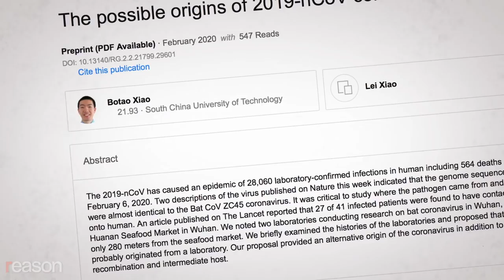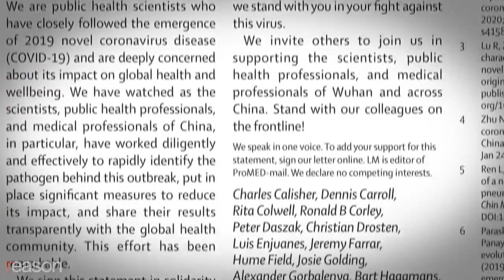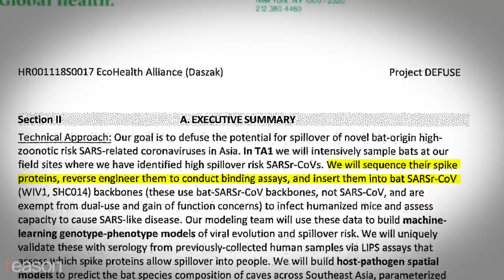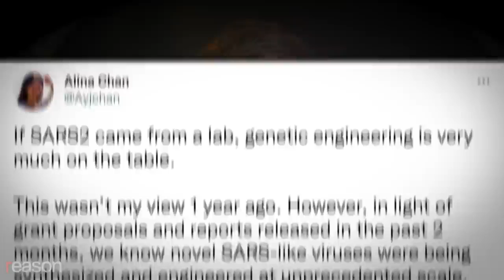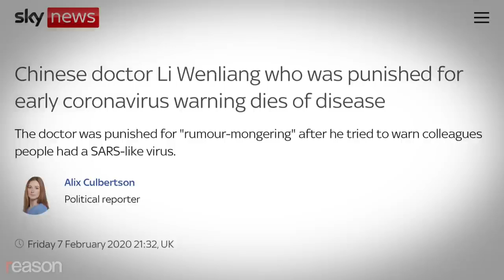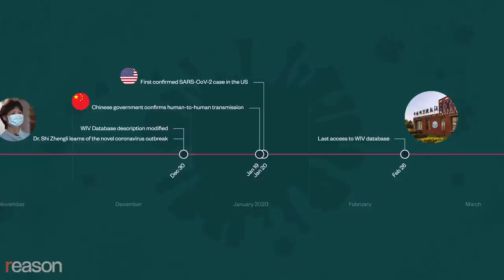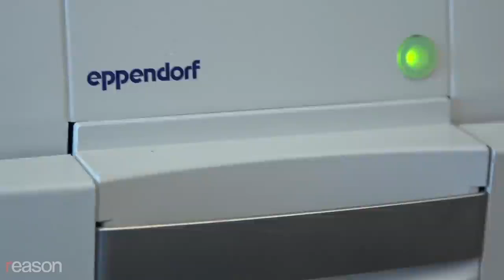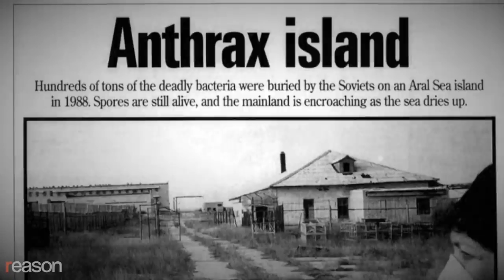Was It a Lab Leak - The Mysterious Origin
Matt Ridley and Alina Chan, authors of the new book "Viral: The Search for the Origin of COVID-19," say the preponderance of evidence now points toward a lab origin and genetic engineering.

My 60-page book containing over 500 scientific research papers, studies, videos and reports ➡️

✅ Your SUPPORT of this Channel is GREATLY appreciated